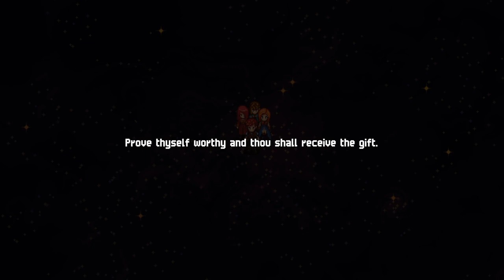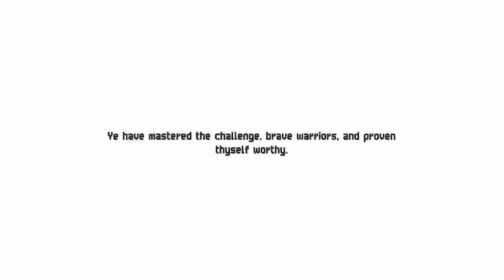Chained Echoes (Gameplay)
Blind Run